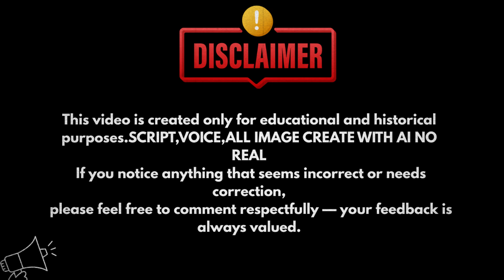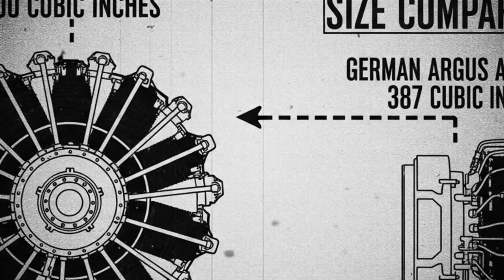German Engineers Examined Captured P-47's 2,000-HP Engine, Then Realized They Couldn't Match It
In late 1943, a crippled P-47 Thunderbolt made an emergency landing on a German-occupied airfield in France. What the Luftwaffe recovered that day wasn’t just an American fighter—it was a revelation. Beneath its cowling lay the Pratt & Whitney R-2800 Double Wasp, an 18-cylinder masterpiece so advanced, so powerful, that it left German engineers speechless.

When the cowling bolts came off, the truth hit like a thunderclap: this single engine produced more power than most German fighters could dream of, and it was being built by the tens of thousands. As technicians at Rechlin examined the captured “Jug,” they weren’t just studying a machine—they were staring into the face of America’s industrial supremacy.

⚙️ The stunning moment German engineers realized the P-47’s 2,000-HP radial was years ahead of anything they had.

🛠️ Inside the R-2800 Double Wasp—2,804 cubic inches of perfectly machined power that redefined aerial combat.

⚡ Why German turbochargers failed, and how American metallurgy and manufacturing made the impossible routine.

🧱 The industrial gulf—U.S. factories producing thousands of engines monthly while Germany fought resource collapse.

✈️ The Thunderbolt’s hidden strength—how its “brute force” design outlasted and out-fought sleeker Luftwaffe planes.

🔬 Rechlin’s secret tests—what German pilots discovered when they took the captured P-47 into the skies.

💥 The greater lesson—why the engine under that cowling symbolized the real weapon that won World War II: mass production.